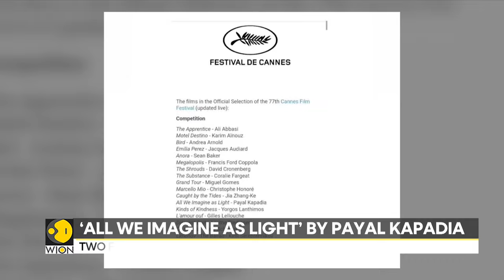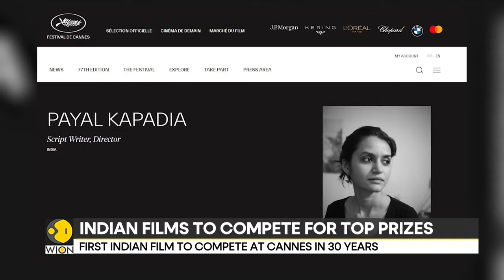Cannes Film Festival: First Indian film, 'All We Imagine As Light', to compete at Cannes in 30 years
The prestigious Cannes Film Festival is all set to roll its red carpet in May this year. Two Indian movies have made it to the list, this is the first time in 30 years an Indian movie will be seen competing for the top honour at Cannes.